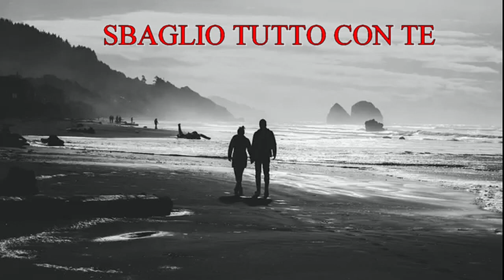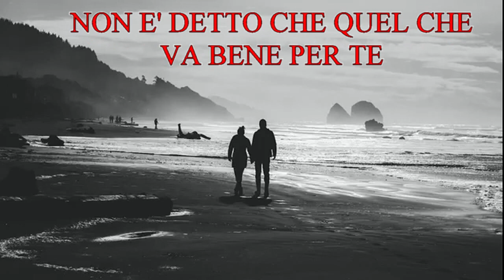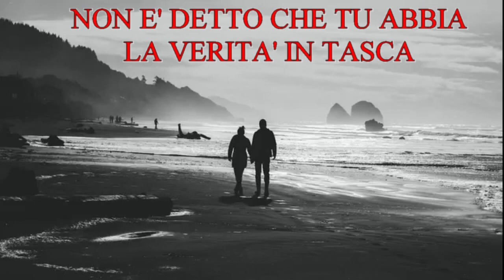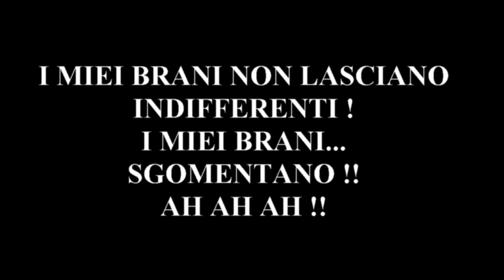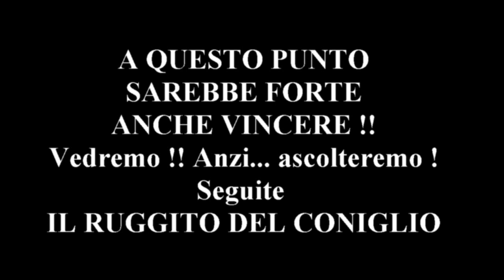A RAI RADIO 2 al RUGGITO DEL CONIGLIO un'altra mia canzone !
Vi lascio il link del podcast della trasmissione
IL RUGGITO DEL CONIGLIO - Puntata del 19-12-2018
la parte dove mettono la mia canzone " FACCIAMO LA PACE " e' al minuto 52 . Un saluto agli spiritosi conduttori Marco ed Antonello della trasmissione !